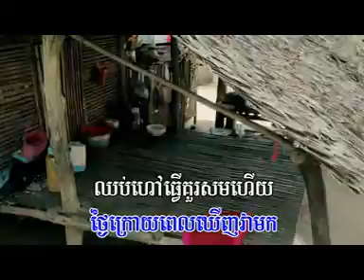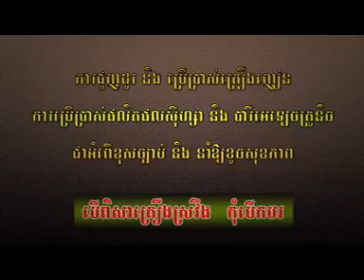Kan Trem,Chea Reng Toch te town,Town Chea Reng Toch te 2015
Kan Trem,Chea Reng Toch te town,Town Chea Reng Toch te 2015,ksm